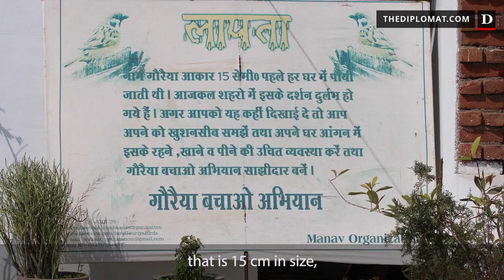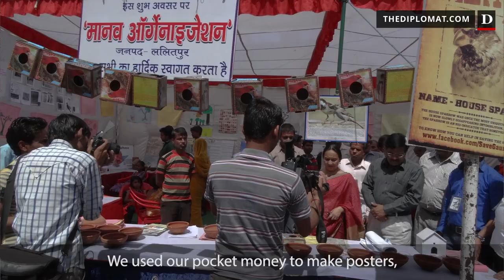A Man on a Mission to Save Sparrows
By Avinash Giri and Vishal Arora

Waking up to sparrows’ chirping once characterised a typical morning in Indian, but the bird is now rarely heard, or seen. As conservationists are expressing concerns over its possible extinction in the near future, a young lawyer in northern India is working overtime to save the bird.

Sparrows have always lived close to humans by building their nests in holes, roofs and crevices on people’s houses. However, the modern-day architecture leaves no room for a sparrow to build its nest.

According to a research published in 2010 by National Dairy Research Institute, the bird’s population had declined by 80 percent in the south Indian state of Andhra Pradesh. Their numbers have fallen similarly in other Indian states, as well as in other countries, it is believed. For example, sparrows were included in the IUCN Red List of Threatened Species in the U.K. in 2002.

To change this trend, advocate Pushpendra Singh of Lalitpur in Uttar Pradesh state manufactures and distributes artificial nests in his neighbourhood to provide shelter to the bird – an approach which many experts believe can prevent the bird’s extinction. Through his non-profit group, called Manav, which he formed in 2013 with the help of his friends, Singh has also been spreading awareness in his city about the importance of the bird for humans and humanity.